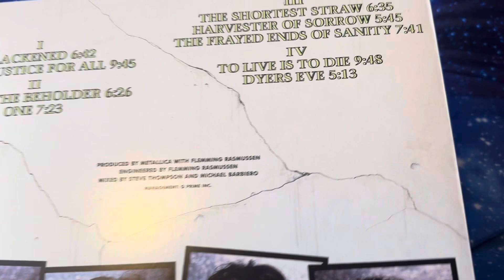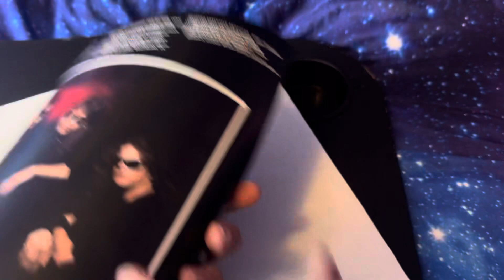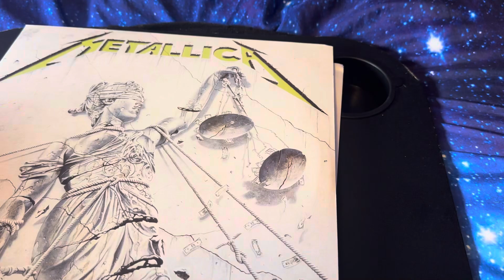Metallica - …And Justice For All Vinyl Unboxing